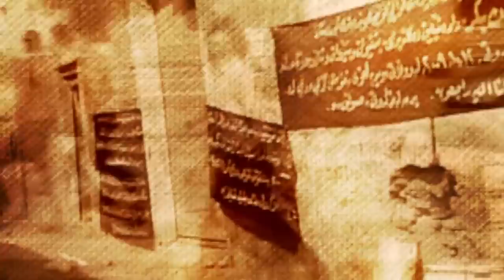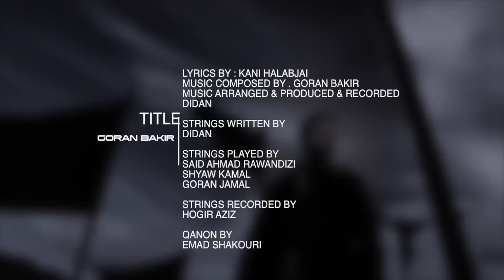Goran Baker 2011 - Xawnt Aram bo Ardalan Baker - Kurdish music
Goran Bakir NEW xawnet aram bo Ardalani jwana marg new clip 2011 Erdalan bakir kurdish clip!
Gorani kurdi - Video Clipi kurdi - Mosiqai Kurdi.
muziki kurdi
kurd sat medtv kurdistan tv ktv roj tv zagros.
kurd sat , kurdistan tv , roj tv , rojhelat tv, medtv. tish
Knn Rojhelat Korek korak Kanal 4 channel 4 tv4
Gali kurdistan newroz tv nawroztv mesopotamia
med tv medyatv trt6 kurd 1 kurd1 aso sat komala payamtv raj speda tv
duhok slemany sulemani hawler hewler arbil erbil kurdistan zaxo
kirmashan mahabat sanadaj kurmanci sorani kalhuri badinani goran kerkuk karkuk
kurdland kurden kirmancy muzik zaza sorani amed diyarbekir
kurdish music clip Kurdish Clip
The Best of Kurdish Singer - Kurdish Artist
zakaria zakaria zekerya zekariya zakerya Ayub al - adnan karim amanj gazi mahir hamedamin Sivan Perwer
baxan chopy chopi copy bahjat yehia behjat yehya yahya - najmadin gholami nejmay xulami najmadyn xullamy
Dilnia Rezzazi dilnya razazi sibel can
rojda - buke - gelmiş bahar - dengbej - Hozan Fate
paywand jaff paiwand caf caff naser razazi marzie marza
layla fariqi laila fariki Leila fariqi Nuri Garmyani Nury Garmyani nuri garmyani Fatah sawzawari and Nuri garmyani
Hemen Hussein hemin husen hemn mukriany - Hiwa Sabah - hassan Sahrif -
Karwan Sherwani- Rostam Sabir - Rojin - Muhssin - hardi salah hardy saleh herdi selah harde seleh
Zakaria Abdulla New Song for kurdistan High Definition video HDTV - HQ 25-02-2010
Zakaria 3abdulla Ny Låt lot lat till för kurdistan
gorani kurdi
kurdish music muzik musiqa
Zakaria - Bo Kurdistan - New Kurdish Video Clip 2010
zakaria abdullah nwe new 2010 bo kurdistan
tayar tofiq mamle ali mardan hasan garmiany
asman kurdistan kurdish song majed shawani roshtni to shad rqm hastawa la asman moein paiwand jaf halparke gorany kurdy kurdistan kurdish song bakhan chaw
ajdar wahbi ejdar ejder wahbe ajdar wahbi - blend abdulla blind blind - bilind ibrahim blend - ciwan haco
Best funny fun happy gorani kurdish music sharewani inzibat Karwan Sharewani new 2008
Karwan Xabati - Haval Jala l- Munafse qaradaxi kijan ibrahim xeyat
Kurdish Song Haval Ibrahim Hevel Ibrahim Heval Ibrahim Were Qurban - kani kawa hussein midia rozh nazanin diyarbakir xoshawistakam au mutribi 7arifan sutanduta tablo jakan hazhar mira halder amirakam gyane basyati pem ble xoshm
ABDULQUHAR abull qahar abul qaher zaxoy - baxtyar salh baxtyar salah baxtiar saleh
zhelya jalla jala jale zhelya kashkol halparke hardi baxan chopy leila kany Abasi Kamandi slemany.
Paiman Omar - Halder Baxtiyar Saleh Aziz Sharuxi Ata Qaradaxi Aso Koyi koiy ardalan bakir bakr Aziz Salam aras araz
Adel Hawrami Adil Aziz Ways arab osman tanya arab arab usman abas mohamed Abas Kamandi Bahjat Yahiya Darbaz
Diyari Qaradaxi diary qaradaxi dyari Dler Garmiyani Dlxosh Dana 3abdul Jabar abdull Jebar dashti xalid Farhad Sangawi Fuad Maulani
Govand Kawani Hassan Xafwr Husen Sharif hassan sharif hesan Hama Jaza Hassan Garmiyani Hamay nergz Hssen Ali Hevi Hevy
Ibrahim Qadri Ibrahim Xayat ismail ibrahim Kamal Ali Kamaran Salh kani Karim Kaban Karwan Xabati & Dler
Karwan Sharawani Marzia Fariqi Midiya Hussen Midya Husen Mydia Hussen media Mazhari Xalqi Muhamad Rauf Karuki
Muhsin Abdulla Mariwan Safadin Morad Kaveh Nadia nadya niyan nian Nwri Garmiyani Narin Faqe fake feke nali group grup
Nariman neriman naryman Omar Dzayi Qadr Asaad kader asaad Qadir Dilan Qadir Kaban Qadir Mardan Rafiq Chalak Rashol
 fotomodel ja3fari mamle tablo umed jakan ismail saburi
Roj Karim Ringtone Soran Safir Shamal Saiyb Saib Sayb Shahen Talabani Shehen Talabany Talebani Sherko Talib Sami Yusuf
Saman Omar Tofiq Ali Tayar Tofiq Tiraj Tipi Baban Valentine Xawnek Xwdadat Ali Zakaria Abdulla Zahir Omar Zhala jalla
dilan Ali dilxosh Ata Eta Qaradaxi Goran Inzibat jale kameran salh Kamal Muhamed mhamed Mikael mikail Merziye Feriqi Natalia
Naze Naza Azizi Reshid Feyzi Nejad Rostam Sabir Sarkawt Said Sarkaut Saiyd Qurbani Xala Sewa Sarbaz Snajawi Bawaji Koya
Bawaci Koiya Xalid Rashid Reshid Zana Jabali Zirek Sherzad Ziyad Esed Alan Omar Amir Hessen Adil Hewrami Sherzad
ziad asaad ayad hussen aiad husen - sehribana kurdi - Mahsun kirmizigul - ibrahim tatlises
Kurdish Newroz 2009 song - Diyar Diyar dersimi dyar dersimy - Ali şan Alişan new album 2009 alisan ali san
foto model hama jaza shaxawan mazhari xaliqi adl hawrami honrawa
shamo abo kashkoll - kashkol - Kurdish Comedy Kashkol - mahir - Gardelul Gardalul Gardelul Season 2